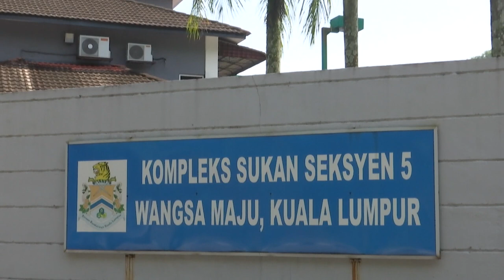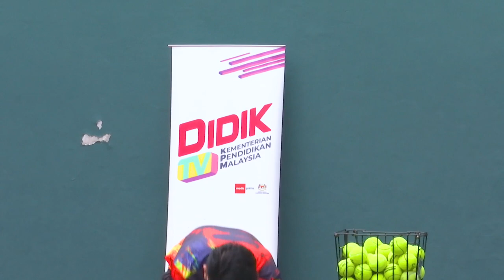SUKAN 2022 Q3 Q4 EP 5